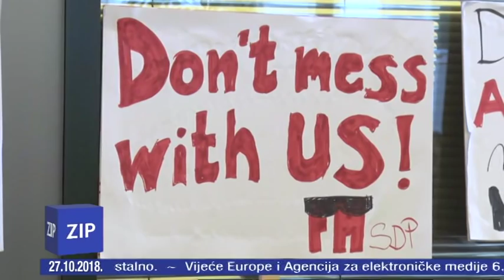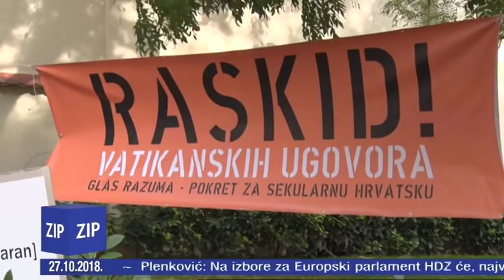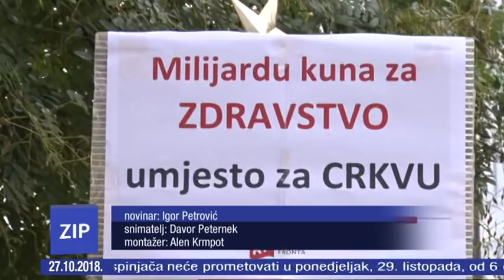ZIP 2018 10 27